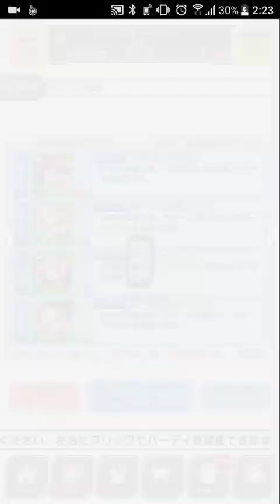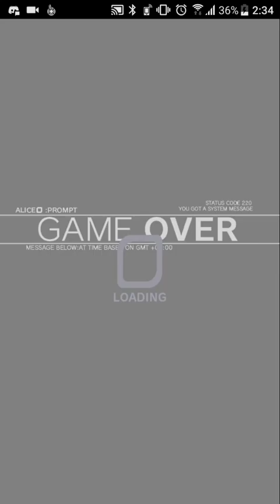Mizu fails Halloween Loki - Crash Fever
Failing in Vampire Halloween Loki